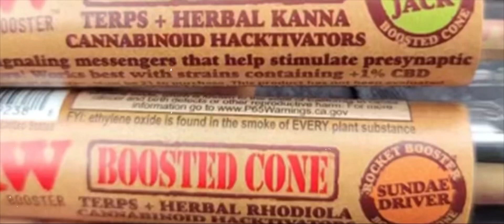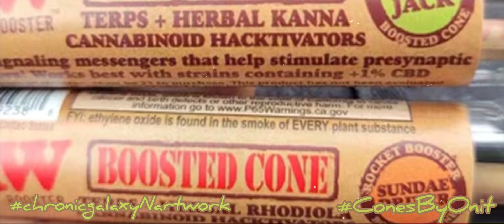Styles P - Good Times